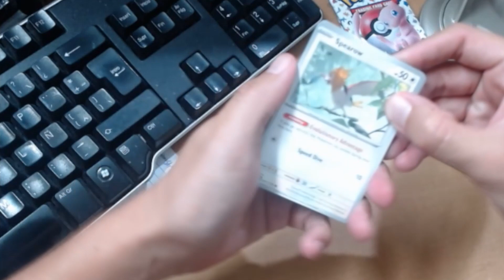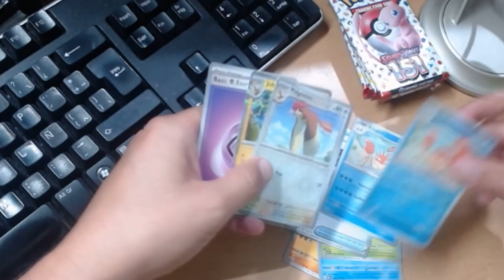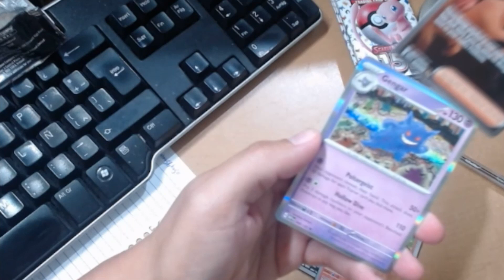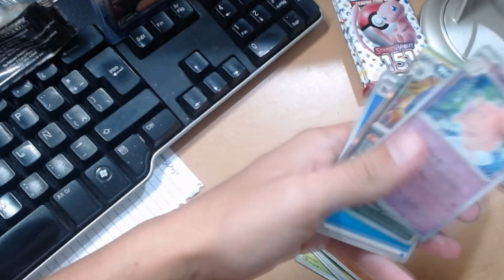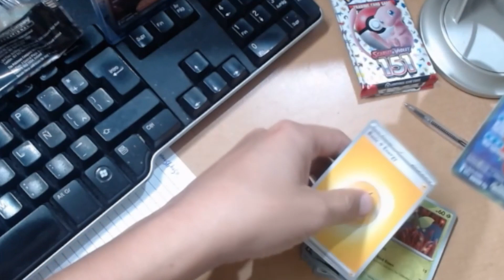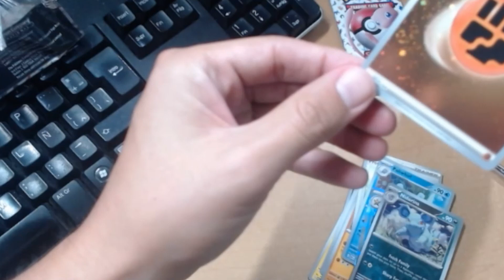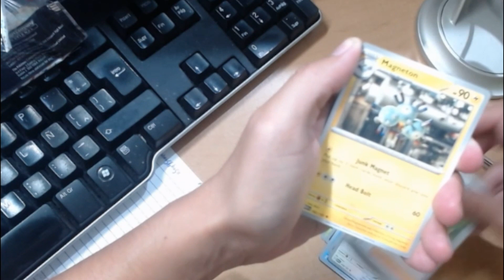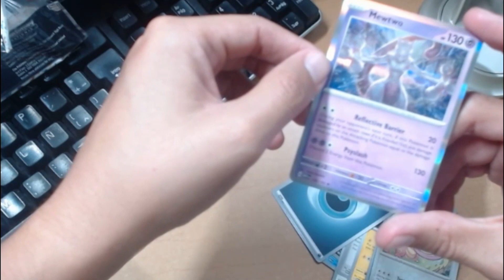SCARLET AND VIOLET 151 I APERTURA DE SOBRES POKEMON I TRADING CARD GAME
Conseguimos un par de BOOSTER BOX  de pokemon 151. Veamos que nos sale.

⏩MÁS RECOMENDACIONES DE VIDEOJUEGOS

 • BUGS en los VIDEO...

🔴 STREAMS POR TWITCH
MARTES A JUEVES 8pm (centro de Mex)